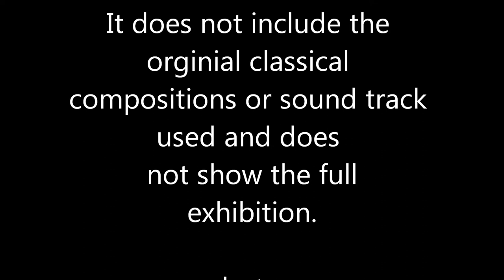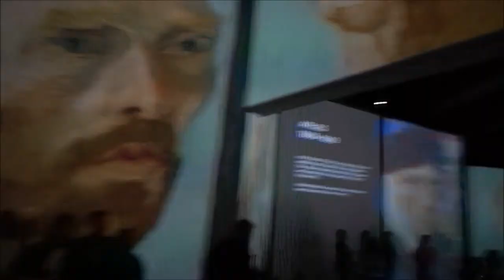Van Gogh Experience - Experience.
See a glimpse of the Van Gogh Experience in Perth Western Australia 2022...